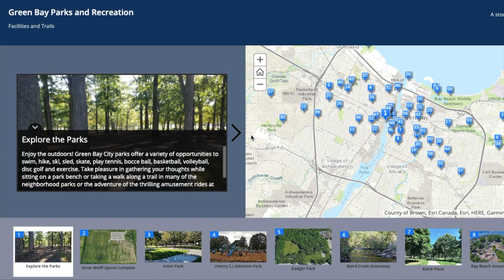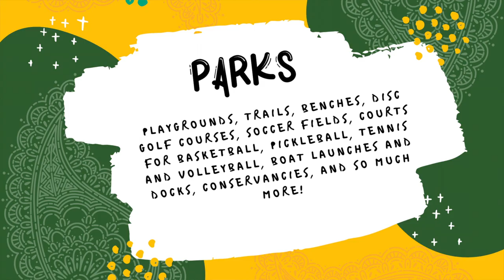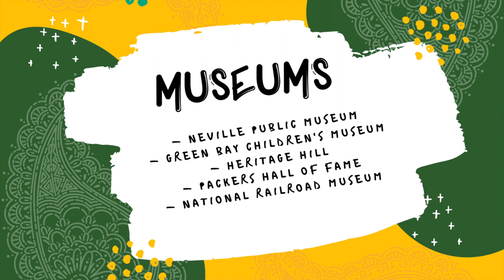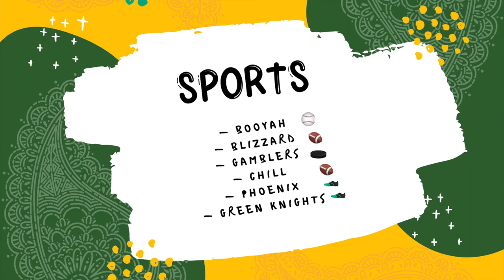10 Things To Do In Green Bay Wisconsin - Solving the myth of "there's nothing to do"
In this video we share 10 Things To Do In Green Bay Wisconsin - Solving the myth of "there's nothing to do".  Green Bay Wisconsin is not the entertainment capital of the world.  For a city of around 105,000 people though, a person should be able to reasonably find entertainment options if they take some time and look.  Hopefully these 10 categories of ideas will help you enjoy your time living in Green Bay Wisconsin.

List Of Things To Do In Green Bay Wisconsin - Here PDF

📲 I have so many people contacting me who are moving here to Green Bay Wisconsin and I ABSOLUTELY love it! Honestly if you are moving or relocating to Green Bay or Northeast Wisconsin, I can make that transition so much easier on you!!